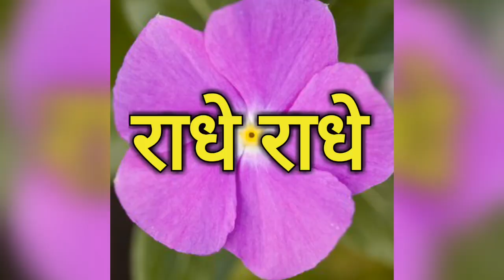राधा रानी के बाल स्वरुप का विग्रह और कान्हा जी के लिये डिजाइनर ड्रेसस कहाँ से ले???